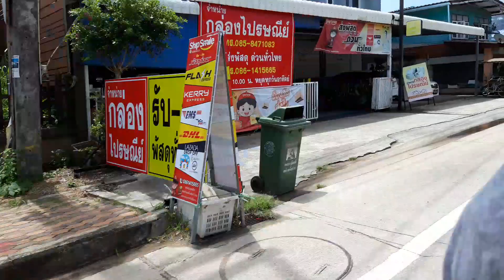Drive a car and enjoy the view